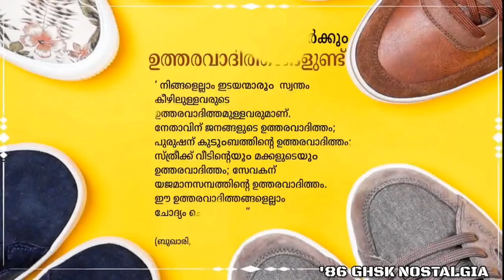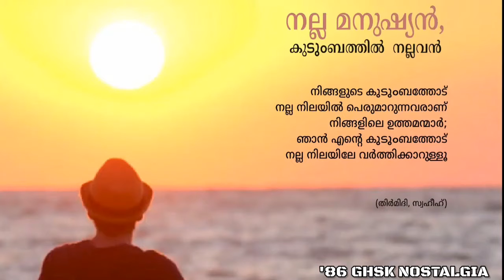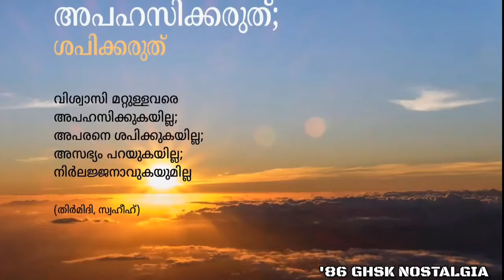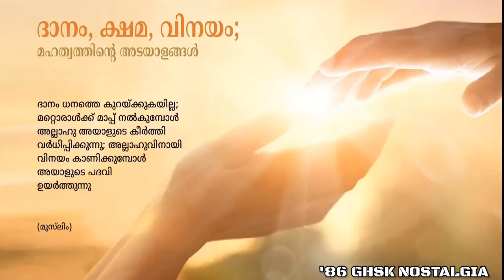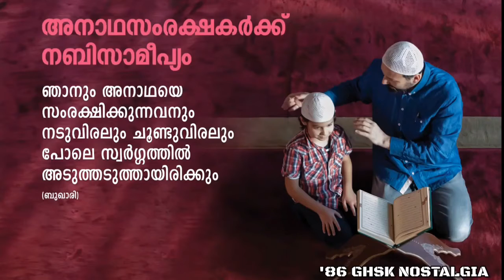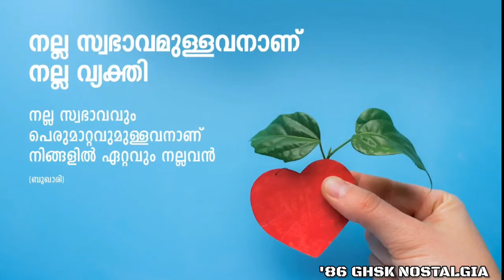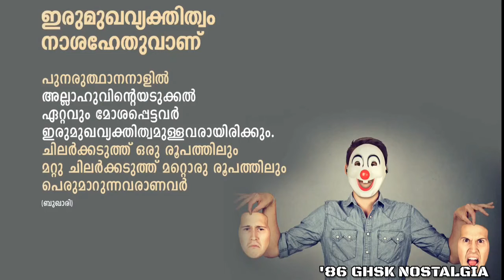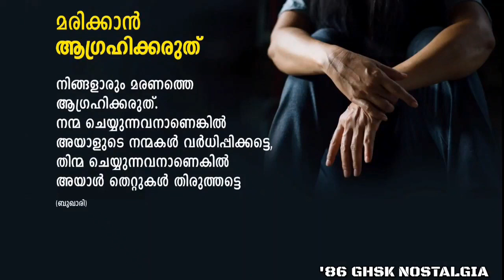'86 GHSK NOSTALGIA